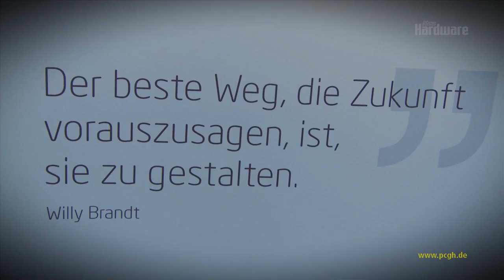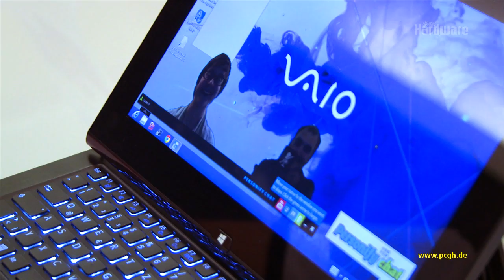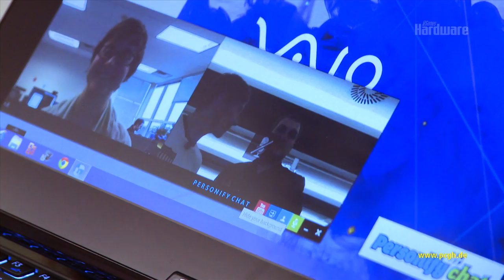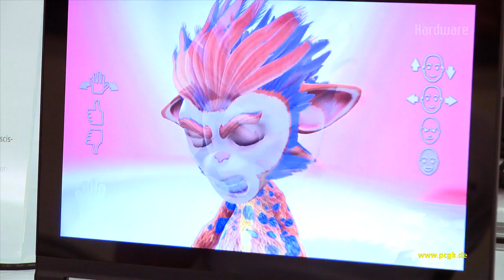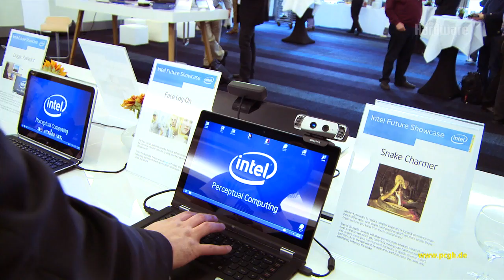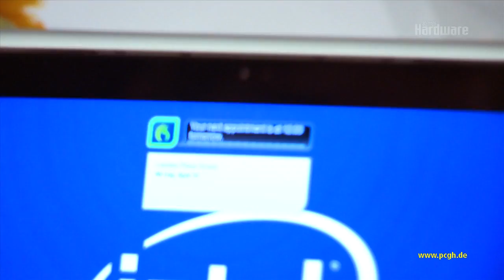Kinect Konkurrenz von Intel? Gestensteuerung für Spiele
Alle Infos zur Intel-Technologie Intels Gestenerkennung will es besser machen als Microsoft mit Kinect: Das Steuern von Spielen und Anwendungen soll mit simplen Handbewegungen möglich sein. Der Benutzer braucht dafür nur eine aktuelle Webcam und die dazu passende Software. Die registriert, wie man im Video eindrucksvoll sieht, sofort, wie und wo man seine Hand hinhält.